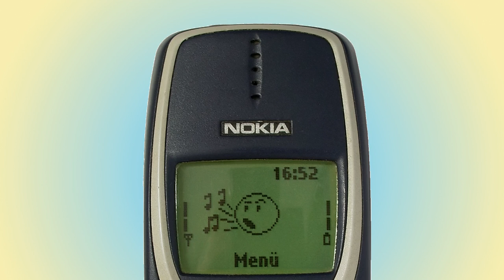NOKIA 3310 ringtone Eternity